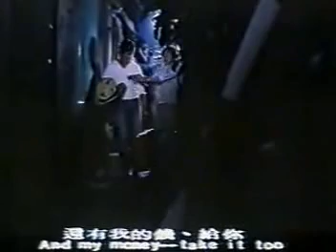Part2 - 飄零的雨中花(1983)